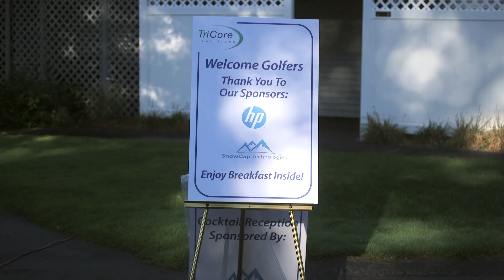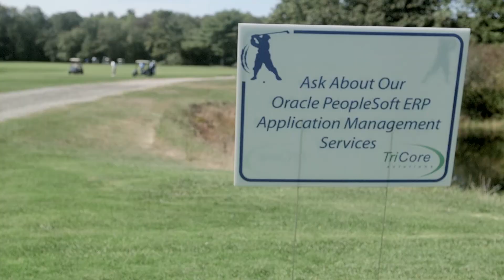TriCore Golf Tournament with HP & Snowcap Technologies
Our employees, partners, friends, and families were invited to Join TriCore Solutions for a day of golf on Thursday, October 9, 2014.

The day kicked off with a short presentation from 9:30-10:15 AM followed by a shotgun start tournament at 11:00 AM.  Food, cocktails, cigars, and great conversation were served following a great day of golf.  It's just one of the ways that TriCore is showing appreciation for the involvement.

Before enjoying golf, TriCore, HP and SnowCap setup a gourmet breakfast and heard from special guest, Joe Batista, Chief Creatologist from HP. Batista discussed his Point of View (POV) on what’s really happening within the IT industry and show you how to navigate these turbulent times.  Other sponsors present at the Norton Country Club included HP and SnowCap Technologies.

SnowCap Technologies is a New England based premier IT services company focused on “Paving the Road to the Utility Datacenter”.  We specialize in all major components of the Utility Datacenter (Cloud) stack, including Virtualization, Storage, Networking, Compute, Business Continuity and Security.  Led by industry veterans, we are dedicated to helping companies achieve their business goals through our expertise in these areas.

HP PartnerOne is a channel partner program that provides resources and benefits for value-added resellers (VARs), system integrators, service providers, hosting providers, independent software vendors (ISVs), distributors and other businesses that want to collaborate with Hewlett Packard (HP).   HP is very happy to have a continued partnership with TriCore (one of the early adopters) and TriCore has continually proven to be an excellent resource.

TriCore Trusted Support - We are always here.

We are continuously monitoring your applications and services.  Our global support team is empowered to serve and support your business 24x7x365 - whenever and wherever you need us. We believe in complete transparency at all levels of our company without surprises or hidden costs.